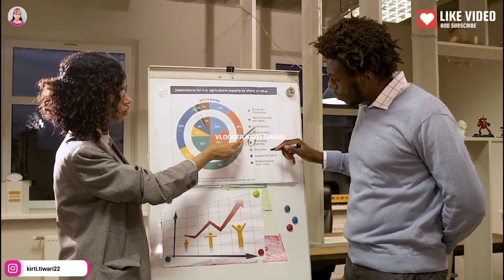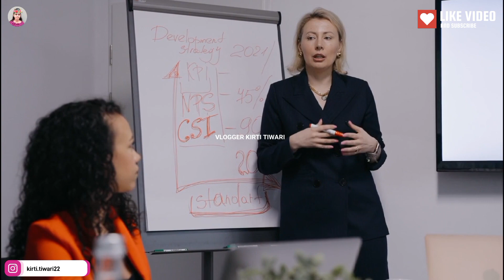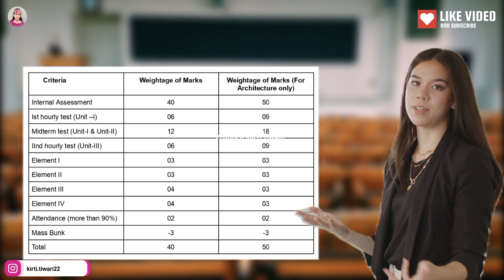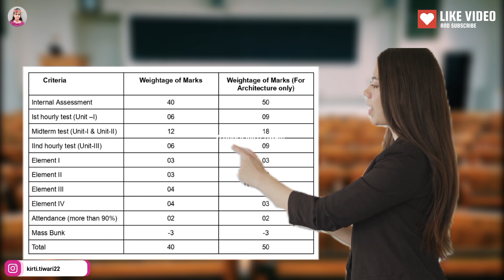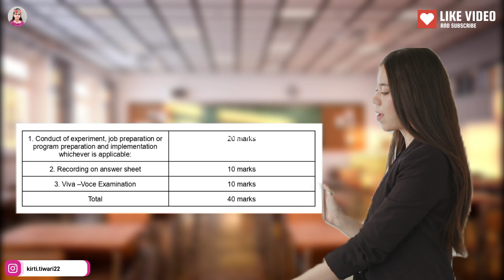Chandigarh University System Of Evaluation 2023 | Review | Hostel | Campus | Exam Pattern 2023 | Cu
Chandigarh University

If you use copyrighted work ( i.e Content from Videos of VLOGGER KIRTI TIWARI ) Without the Appropriate Permission, You maybe Violating or 'Infringing' the Owner's right to his work.